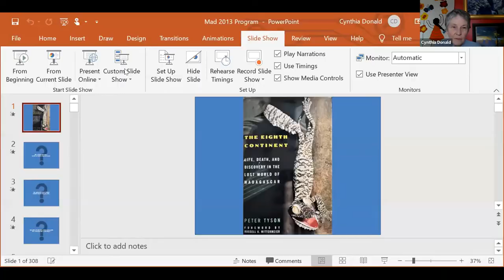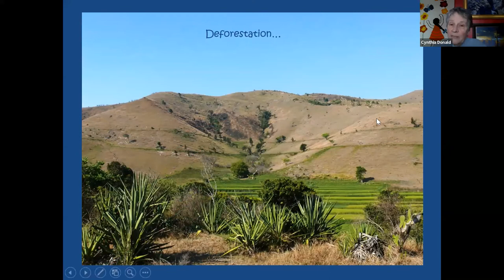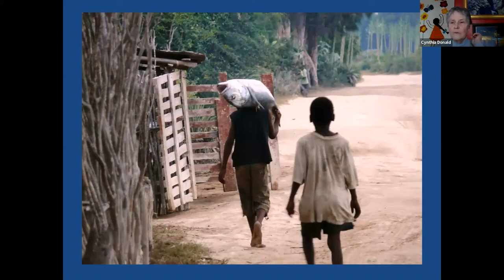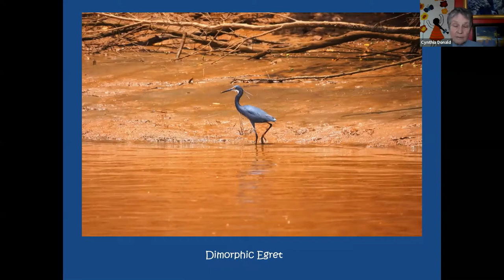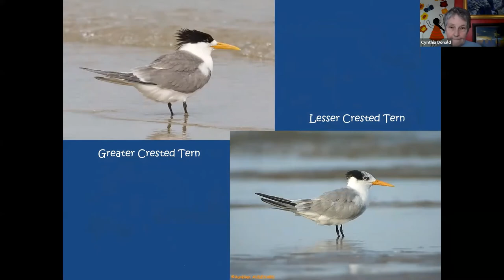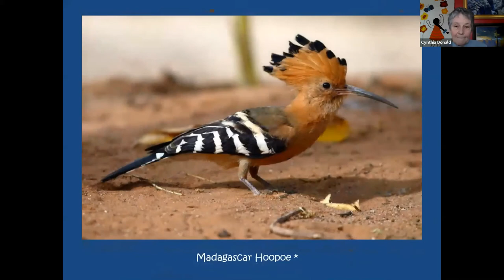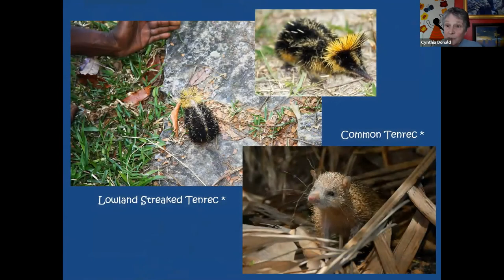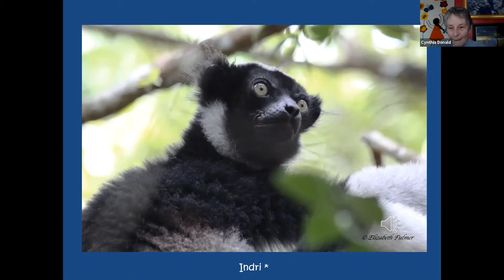March Birder's Night - The Eighth Continent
The Eighth Continent - Cynthia Donald

At March Birder’s Night, Salem Audubon’s new Field Trip Coordinator, Cynthia Donald, will take us on a trip halfway around the world to an island few of us have visited. Cynthia explains: “From November 4 to November 30, 2011, I was fortunate to travel around Madagascar on a Field Guides trip. Whilst several endemic bird families can be found there, my two primary reasons for taking the trip were to see lemurs and Uroplatus, the Leaf-tailed Gecko, which graces the front cover of Peter Tyson's book (see the photo on the right). In this program, I hope to introduce you to the varied environments, people, places, animals and, of course, birds we encountered. If you have been there, please let me know. If you have not, I hope this inspires you to put this unique spot on your list!”

Cynthia has had an active life of work and travel. Seizing an opportunity, she retired "early" in 2007, and focused on exploring our planet. In her prior life, she raised 3 kids and had several business partnerships, the final one being partner in a Civil Engineering, Land Planning and Land Survey company (EPS Group, Inc). She has lived in six different states and one foreign country and she became seduced by and seriously interested in birds in late 2001. Volunteer work has always been extremely important to her and she hopes to continue if she can. A recent transplant from Arizona, she still chuckles at the question "why did you move here?"